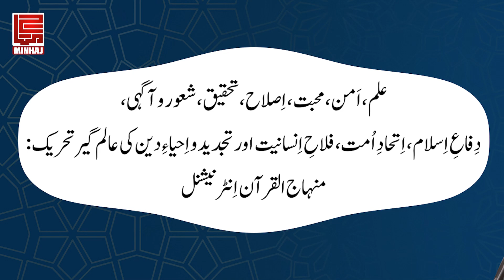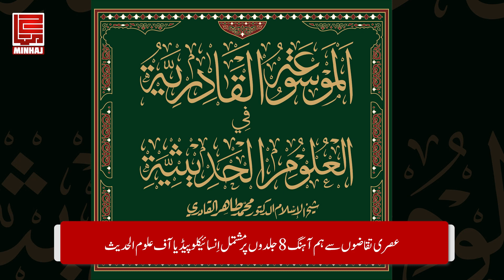Foundation Day 2023 | Minhaj ul Quran International